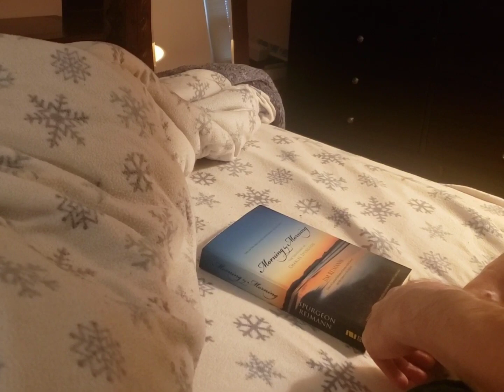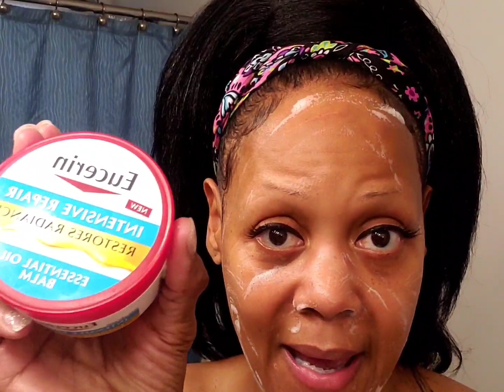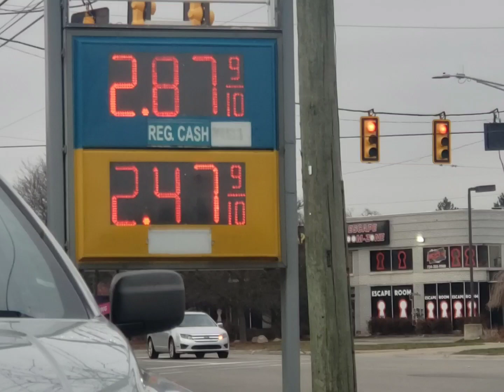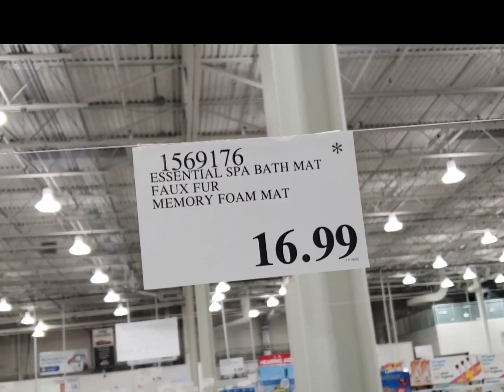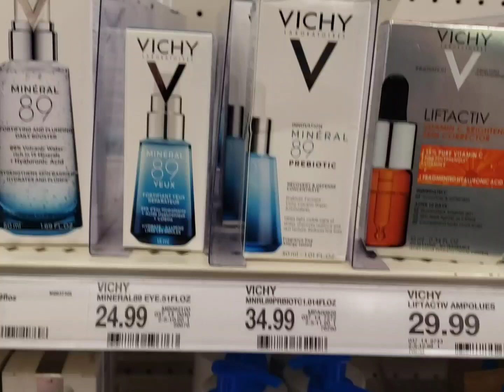Vlogmas Day 2- Run Errands with Me!🎄@lifespanwellnessbeauty-60i64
It's Vlogmas Day 2! Come spend the day with me. Let's have some holiday fun!

Products used in this video:
1. Cerave Hydrating Cream-to-Foam
    Cleanser
2. Eucerin Intensive Repair Essential
    Oil Balm

Hello everyone, I'm Christallin. I'm your pro-active, conscious-aging, Lifestyle Coach; the Baby-Boomer Beauty on a Budget! I'm here representing all of the still sexy sisters over 60, but my channel is for anyone of any age. It's for all who want to stay healthy, well, beautiful, and inspired. Send me your beauty, health and wellness-related questions, thoughts, and video ideas. Let's have a conversation.
May God bless you as you embrace your beautiful and healthy maturity. Lots of love❤ and power to you!

These videos are intended for entertainment, informational, and educational reference purposes only. Any information associated with my videos, blogs,vlogs, etc. are not a substitute for professional, healthcare or medical advice. Viewers are requested to use discretion while implementing this information. Consult your healthcare professional before starting any new exercise or nutrition program. Always do a patch test before using any new product. If you experience a reaction, i.e. redness, rash, hives, or shortness of breath, discontinue use immediately and consult a medical professional.